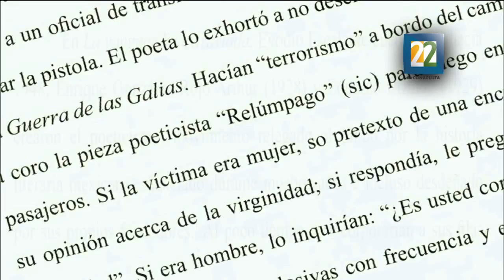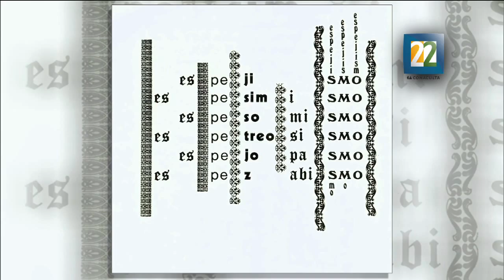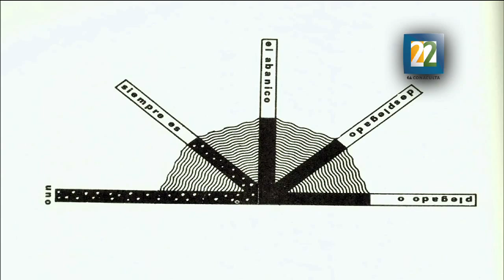Entrevista con Carlos Pineda sobre la nueva edición del libro "Lugares donde el espacio cicatriza".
Este libro es una obra del poeta y artista plástico Marco Antonio Montes de Oca, a cuatro décadas de distancia esta recopilación de poemas visuales recobran su vigencia y relevancia en una nueva edición a cargo CONACULTA y ediciones del Lirio.